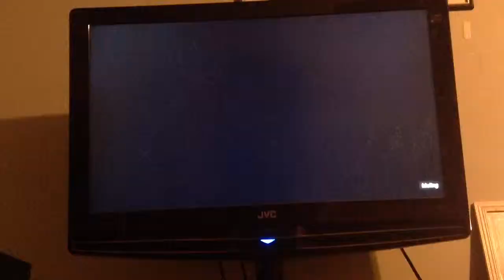Prince of Persia funny video